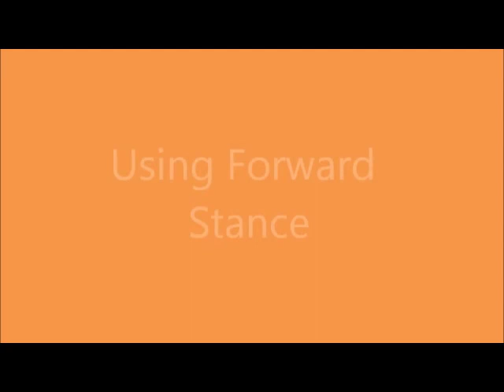Balance Breaking Game for Martial Artists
This is a game to teach martial arts students how to maintain good stance and posture while learning to apply principles of balance breaking. More details